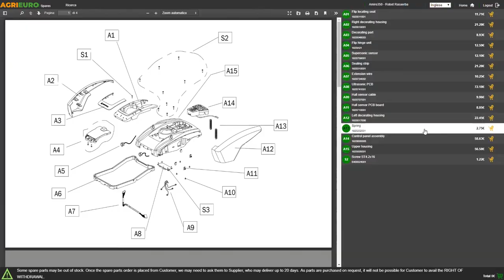Montaje de la Motosegadora rotativa Eurosystems RS210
Eurosystems RS210 es una motosegadora rotativa autopropulsada con motor de gasolina. Cuenta con ruedas neumáticas de tipo Tractor accionadas por una transmisión sin fin en baño de aceite.

Máquina equipada con motor B&S 675 Exi Serie o con motor Loncin 196cc OHV.

Se compone de un disco rotativo con 4 cuchillas que ruedan sobre su propio eje. Las cuchillas flotantes, en caso de choques, vuelven hacia dentro sin romperse.

Sin lugar a dudas, este es el sistema de corte más avanzado y eficaz que hay en el mercado. Imita, de hecho, el sistema de corte de las segadoras profesionales para tractor.

Puede trabajar sobre cualquier tipo de terreno y sobre todo puede cortar todo tipo de hierba, alta o baja, gruesa o fina etc.

- Descubre las variantes del modelo en nuestra página web;